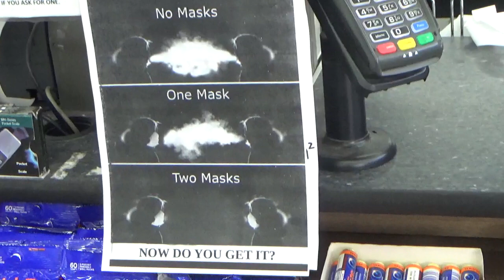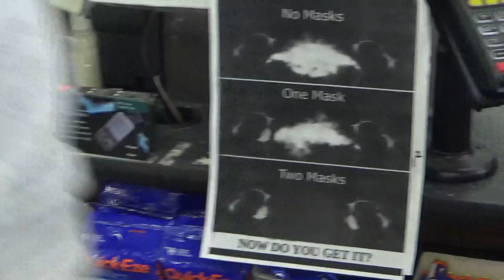Anti mask warrior..Big thankyou to IGA and Hungry Jacks for removing signs..Sunshine West, Melbourne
both stores complied with my directive to remove their mask signs..hungry jacks was the standard, no mask no service..the IGA sign blew me away and it was removed immediately..so speak up every one or forever hold your tongue.